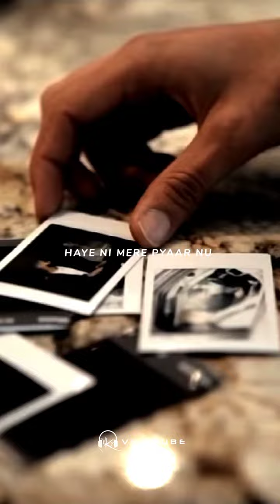Ap Dhillon & Charlie Puth - Attention x Excuses x Feels x Tere te status | mashup status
If you have any suggestion in the video, then please mention in the comment section.

 __________________x___________________

Tags ✨

Attention
Attention status
attention status full screen
attention status full screen WhatsApp
attention whatsapp status full screen
attention status whatsapp
attention slowed
attention song status
attention slowed status
attention slowed whatsapp status
attention lofi
attention slowed reverb
attention x Excuses
attention x hindi songs
attention lofi status
attention song by Charlie Puth
excuses whatsapp status
excuses status
ap Dhillon x charlie Puth
ap Dhillon excuses
Spanish songs
new Spanish song
selena gomez status
english hindi remix
hindi mashup status
mashup Hindi x english song
mashup Hindi x english song status
English song mashup
hindi mashup remix
hindi mashup status
status english
love shot dance cover
1988 korean drama
harleys in hawaii
English sad WhatsApp Status,
english songs full screen status
english songs slowed and reverb status

🎧🎶: Attention x Excuses

song by : Charlie Puth & Ap Dhillon, Gurinder Gill